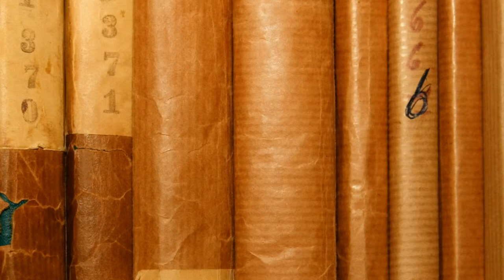The Midwife's Confession by Dianne Chamberlain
An unfinished letter is the only clue Tara and Emerson have to the reason behind their close friend Noelle's suicide.  Everything they knew about Noelle-her calling as a midwife, her passion for causes, her love for her friends and family-described a woman who embraced life.

Yet there was so much they didn't know.

Watch the riveting trailer for Dianne Chamberlain's latest from MIRA Books